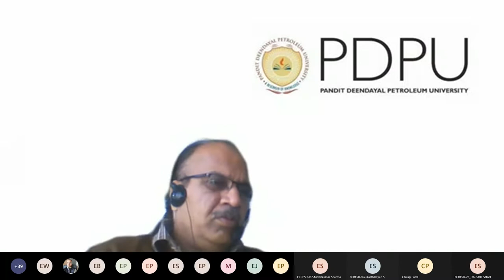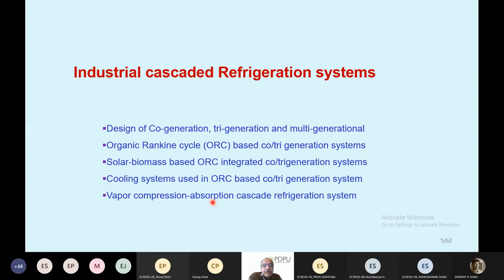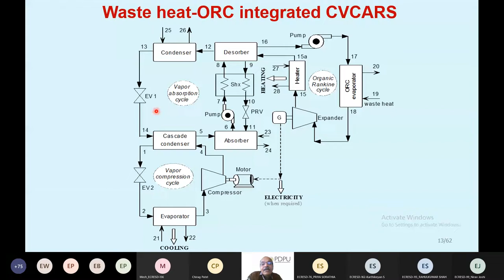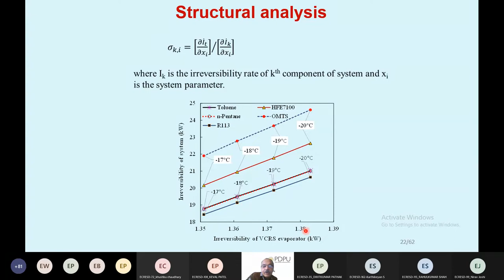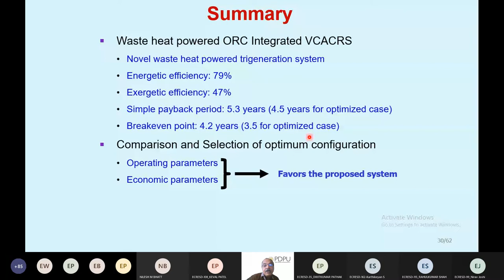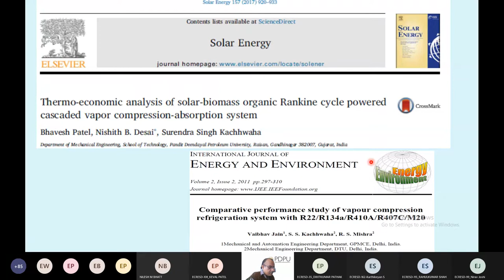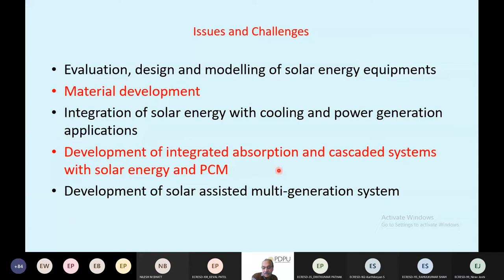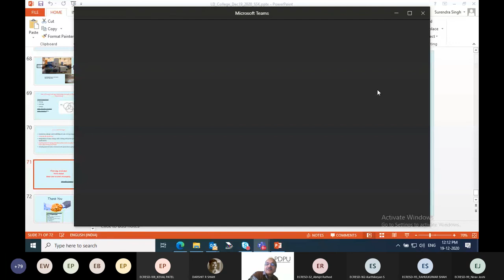Session 13 SSK ATAL FDP ECRESD 2020 LDCE